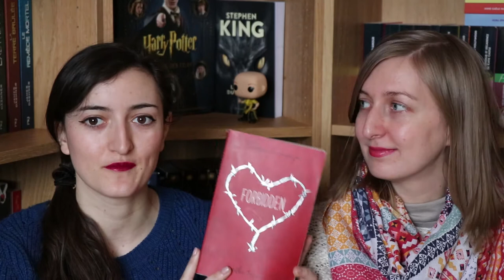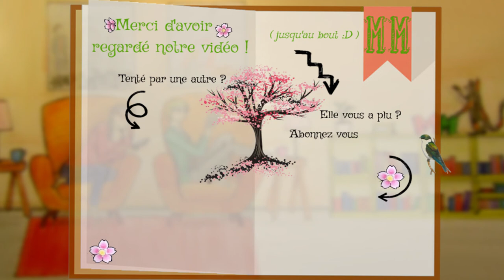📗 Comparaison 📕 Forbidden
Aujourd'hui on vous parle d'une lecture qui traite d'un sujet tabou : celui de l'inceste. Nous n'attendions pas la même chose de ce roman.
Et vous, l'avez-vous lu ? Qu'en avez-vous pensé ?

Musique proposée par La Musique Libre